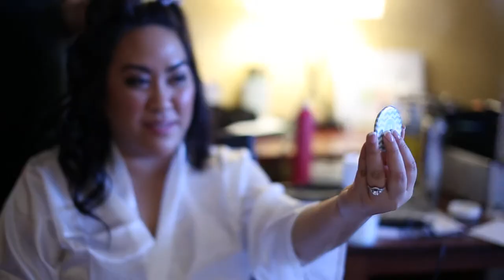Judy & Hai's Cinematic Wedding Trailer - HD 1080p